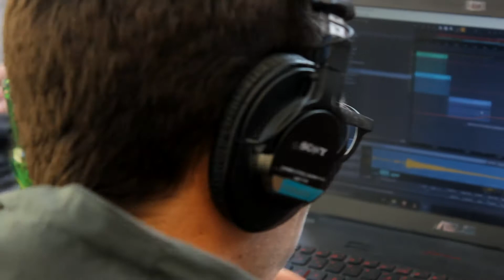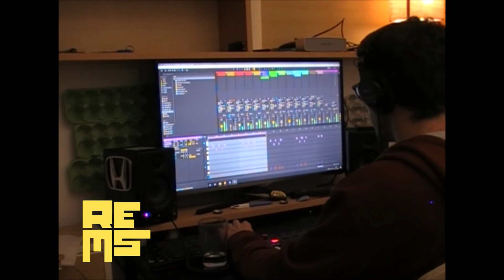LeRems - Thoughts (Boom Bap type Beat)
Heavy